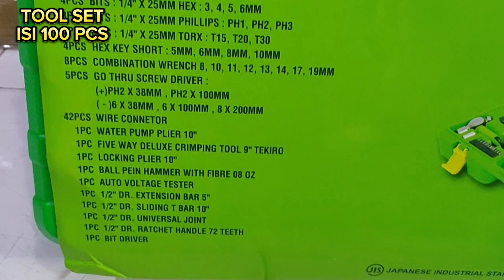TEKIRO MECHANIC TOOLS ISI 100PCS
Mekanik Tools Set 100 Pcs dari Tekiro dengan kualitas terbaik yang umum digunakan untuk berbagai keperluan terutama mekanik dan juga untuk hobby di rumah.

Content :
10 pcs 1/4" DR. Socket 6PT
5,550 1 set
10 mm, 11 mm, 12 mm, 13 mm, 14 mm
15 mm, 17 mm, 19 mm, 22 mm, 24 mm
9 pcs 1/4" DR. Socket 6PT
5 mm, 6 mm, 7 mm, 8 mm, 9 mm
10 mm, 11 mm, 12 mm, 13 mm
7 pcs Combination Wrench
8 mm, 10 mm, 11 mm, 12 mm
13 mm, 14 mm, 17 mm, 19 mm
1 pcs 1/2" DR. Ratchet Handle
72 Teeth Rubber Handle 10"
1 pcs Ball Pein Hammer 8 OZ
1 pcs 1/2" DR. Universal Joint
1 pcs Wire Stripper
5 pcs Go-Thru Screwdriver Green Handle
(+) #2 x 38 mm, (+) 2 x 100 mm
(-) 6 x 38 mm, (-) 6 x 100 mm, (-) 8 x 200 mm
1 pcs Locking Plier Curved 10"
1 pcs Water Pump Plier 10"
4 pcs Hex Key Short
5 mm, 6 mm, 8 mm, 10 mm
10 pcs Magnetic Bit Driver
42 Pcs Wire Connector (Male & Female)
1 pcs Circuit Tester
1 pcs Bit Driver
1 pcs Additional Socket
1 pcs 1/2" DR. Extension Bar 5"
1 pcs 1/2" DR. Sliding T Bar 10"
1 pcs 1/2" DR. Spark Plug Socket 16 mm
1 pcs 1/2" DR. Spark Plug Socket 21 mm